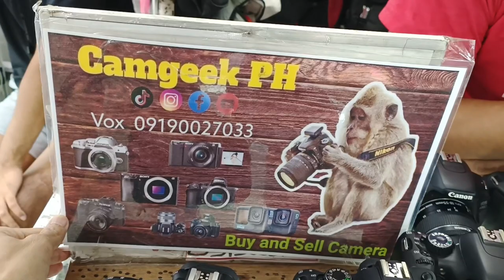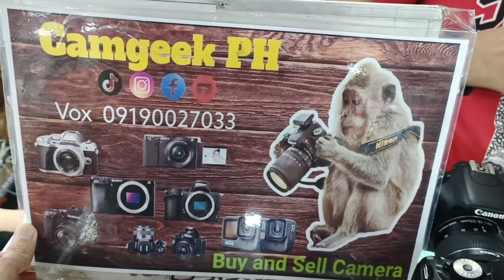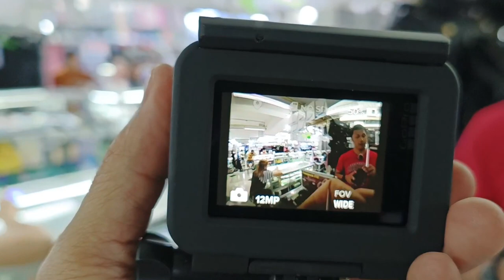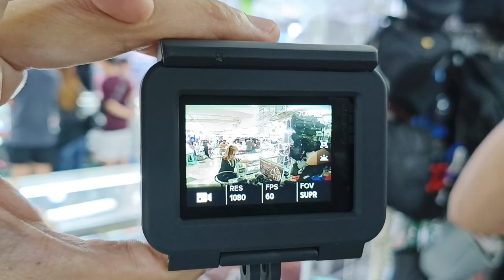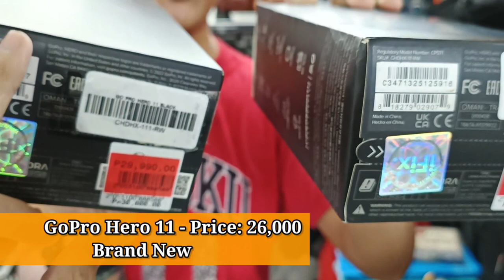Mirrorless, DSLR, Action Camera Legit na Mura Dito, Sony, Lumix, Canon, Nikon, GoPro Hero series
Camgeek PH
VMall GreenHills San Juan 2nd Floor
Sir, Vox 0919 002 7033
Facebook Page, Camgeek PH👇

how much does a dslr camera cost in the philippines
dslr camera price in bd list
canon dslr camera price list in bangladesh
best dslr camera list with price
how much price dslr camera in bangladesh
nikon dslr camera price list
nikon dslr camera price list philippines
canon dslr camera price list in nigeria
camera nikon dslr price list
camera dslr price list
canon dslr camera price list
dslr nikon d5300 price list
dslr nikon d3200 price list
dslr price range
used dslr price
ebay dslr
ebay dslr camera
dslr low price
which dslr to buy for beginners
dslr gimbal price list
dslr camera price list in india
dslr camera price list low to high
canon dslr price list in india
dslr camera price list in the philippines
nikon camera dslr price list in india
canon dslr camera list with price in india
canon dslr camera price list in nepal
price list of dslr cameras in philippines
canon dslr camera price list in japan
j and d price
kodak dslr camera price list
dslr ka price
dslr camera ka price
dslr lens price list
nikon dslr lens price list
nikon dslr camera lens price list
canon dslr lens price list in philippines
canon dslr lens price list
dslr memory card price list
canon dslr models list with price
nikon dslr models list with price
nikon dslr price list in pakistan
nikon dslr camera price list in india pdf
nikon dslr charger price list
dslr camera price list olx
price list of nikon dslr camera in india
list of canon dslr camera with price
list of nikon dslr camera with price
list of dslr camera with price
old dslr price
dslr price list philippines
nikon price list philippines
nikon lens price list philippines
nikon price list in pakistan
nikon d500 price list philippines
cctv cameras price list pakistan
sony dslr camera price list philippines
dslr camera spare parts price list
professional dslr camera price in india
qdslr
quality dslr camera
qdslrdashboard
qdslrdashboard review
qdslrdashboard pc
dslr price drop
best dslr deals right now
canon r dslr
nikon price list singapore
sony dslr price list
samsung dslr price list
dslr slr price list
s-works price list
dslr tripod price list
dslr camera price list in uae
dslr rate
dslr video camera price list
dslr list with price
dslr camera list with price
nikon dslr list with price
canon dslr list with price
sony dslr list with price
nikon dslr camera list with price
sony dslr camera list with price
dslr x ray machine
used dslr price in bd
yashica d price
yamaha disklavier price list
zeiss dslr lenses
nikon z dslr
zeiss dslr
zero ds price
low cost dslr
canon 1200d dslr camera price list
2 dslr camera bag
how much does a 3-d printer cost
$300 dslr camera
4k dslr cameras
4k dslr canon
5 dollar camera
top 5 dslr camera for beginners
nikon dslr 500
canon dslr 6d price list
6/58 price list
nikon price list
nikon price list in india
nikon d7 price
canon 7d price used
dslr digital camera price
dslr bundle deals
nikon z9 prices